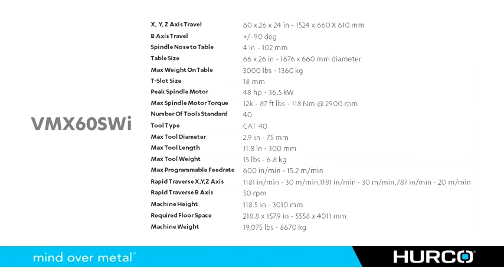Hurco VMX60SWi 5 Axis Machining Center Video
Machinery Source is a full service Hurco Illinois dealer.

Hurco's 5-axis CNC mills offers multiple advantages, starting with the machine's design configuration that utilizes a swivel head with either an A or C style rotary table. The generous size of the rotary table provides maximum versatility because you can use the extra table space for secondary operations or 3-axis work. According to benchmark data from Modern Machine Shop magazine, 24% of the highest performing shops in the U.S. are using 5-axis positioning. Hurco has carved out a niche in the 5-axis arena due to years of research and development.